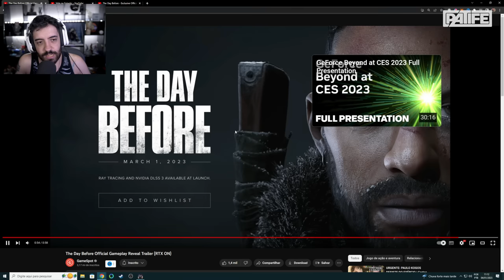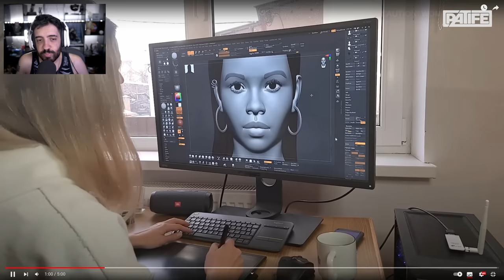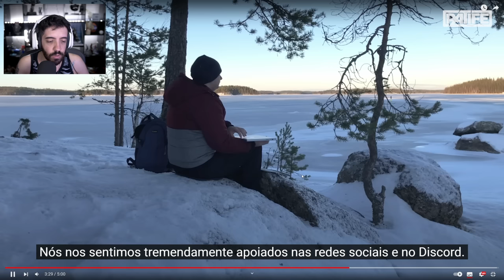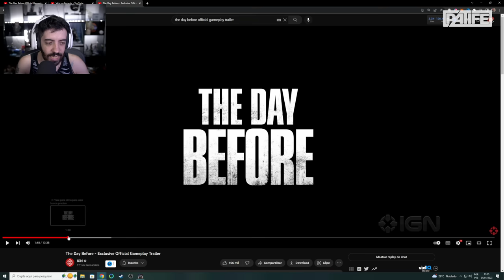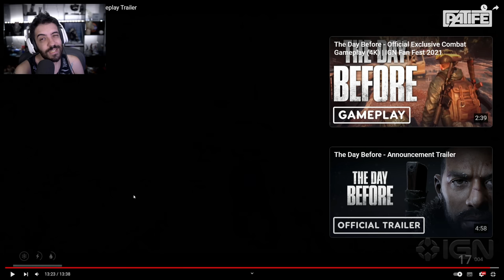THE DAY BEFORE! GAMEPLAY DO JOGO REALISTA MMO MAIS AGUARDADO mas PODE SER UM GOLPE!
NESSE VÍDEO FALAMOS SOBRE A GAMEPLAY DE THE DAY BEFORE, DATA DE LANÇAMENTO, EXPECTATIVAS E PQ EU ACHO QUE É GOLPE!
00:00 INTRODUÇÃO
04:05 GAMEPLAY

- Validade limitada